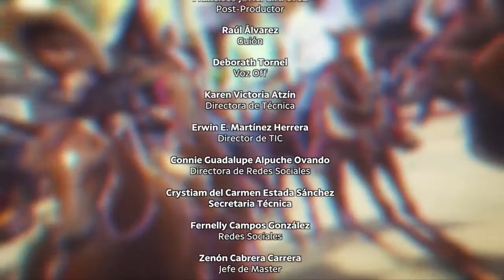Cabalgata: Ruta Maya - Haciendo amigos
Atraídos por las bellezas naturales de Palenque, cientos de cabalgantes nacionales e internacionales se dan cita para recorrer las calles de esta ciudad y desembocar en los márgenes del río Chacamax. Promotores y participantes generan con este evento un nuevo atractivo que se suma a la gran oferta turística que ofrece esta joya de la ruta maya mexicana.